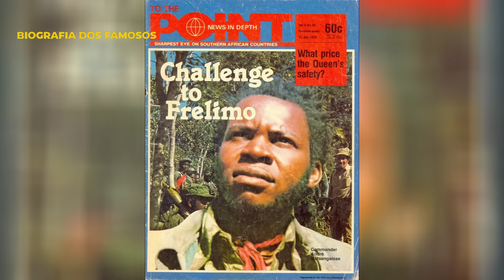André Matsangaíssa Porque Saiu Da Frelimo Para Fundar o Partido Renamo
André Matade Matsangaissa foi o primeiro comandante em chefe da Resistência Nacional Moçambicana (RENAMO), movimento armado onde ele foi um dos fundadores, em 1975 na antiga Rodésia.
André Matsangaissa nasceu no dia18 de Março de 1950. o André Matsangaissa foi ex-militar da Frente de libertação de Moçambique (Frelimo), que fugiu na prisão em Gorongosa para Rodésia em procura de ajuda para formar um movimento, o motivo da fuga foi devido à violência que estava instalada nos campos de reeducação em Moçambique.

Leituras recomendadas:
O homem mais rico da Babilônia
Pai rico, pai pobre
Do Mil ao Milhão. Sem Cortar o Cafezinho
Os segredos da mente milionária
O Segredo
A lei do triunfo: 16 lições práticas para o sucesso
Hábitos atômicos: Um método fácil e comprovado de criar bons hábitos e se livrar dos maus

Quem gosta de ler, muito provavelmente, já leu ou, pelo menos, já viu alguma biografia. Você se lembra da última biografia que leu?

Quer saber mais sobre as biografias e as diferenças entre as suas variações? Então se liga neste video e descubra tudo sobre as biografias

Uma biografia nada mais é do que a história escrita da vida de uma pessoa. Sua etimologia deriva dos termos gregos bios, que se traduz em “vida”, e graphein, que faz referência ao ato de escrever.

Assim, uma biografia é um livro no qual são descritos fatos particulares da vida de uma pessoa, geralmente uma celebridade ou personalidade conhecida, que desperte a curiosidade do público.

Por se tratar de uma descrição factual da vida de uma pessoa, a biografia pode muito bem ser considerada como um documento histórico contendo, muitas vezes, documentos e fotos que comprovem a veracidade dos fatos.